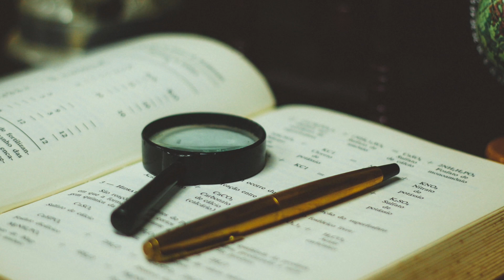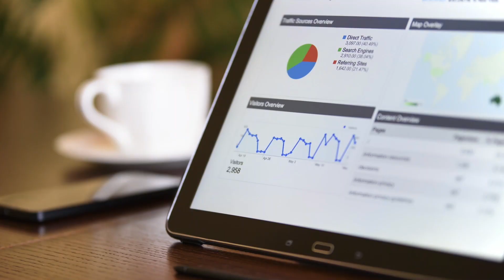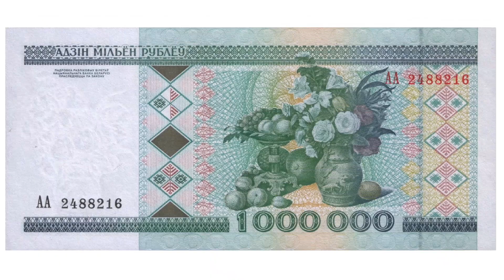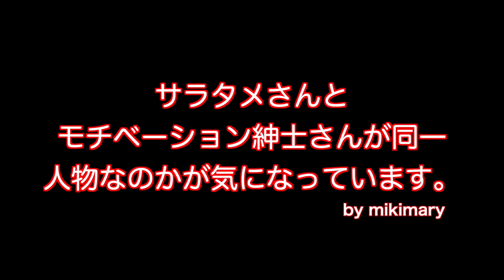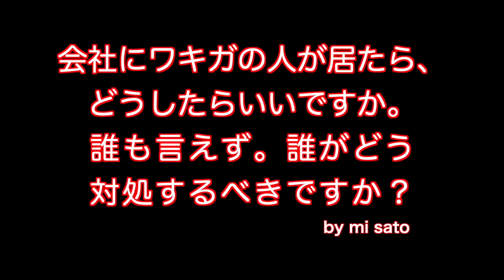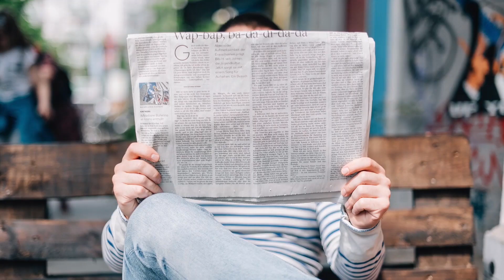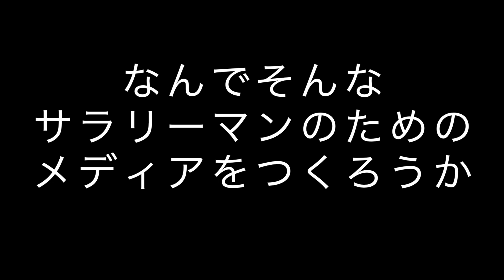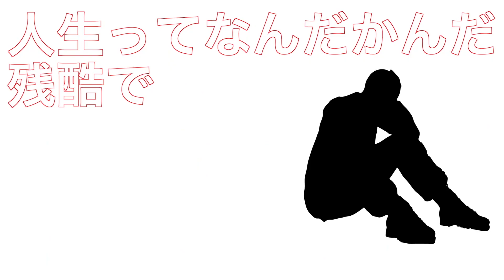【質問コーナー】サラタメ史上初の質問コーナーをブチかまします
▼【裏タメ】サラタメさんのサブチャンネル
↑私の独断と偏見をしゃべくり続けるチャンネルですww

（私がモタモタしてるうちにほぼ7万人に…笑）
人気YouTuberヅラして、サラタメ史上初の質問コーナーをブチかましました。

おもしろいものから、考えさせられるもの、謎めいたものまで
たくさんのご質問をありがとうございました‼